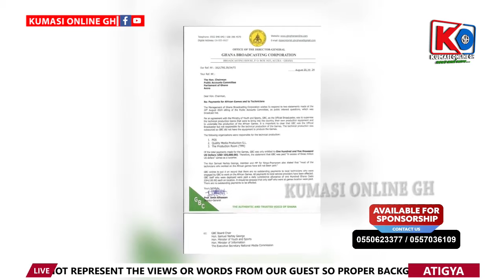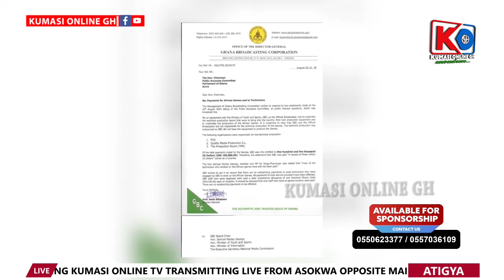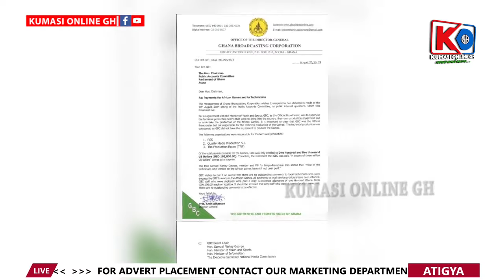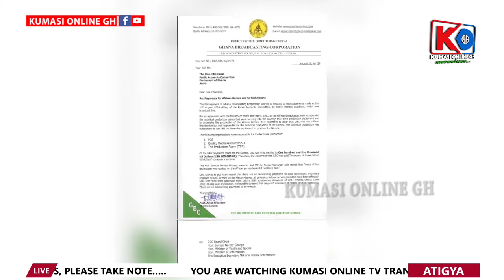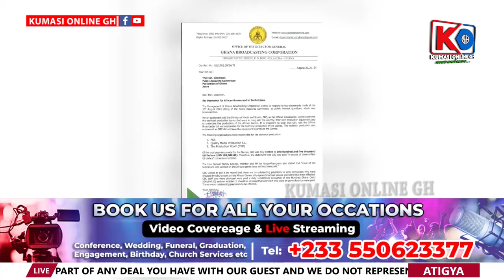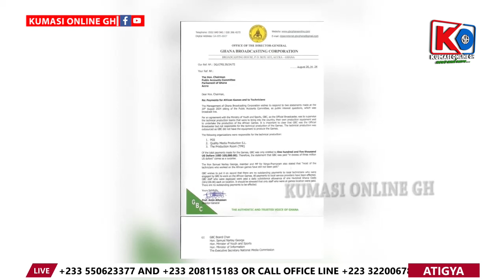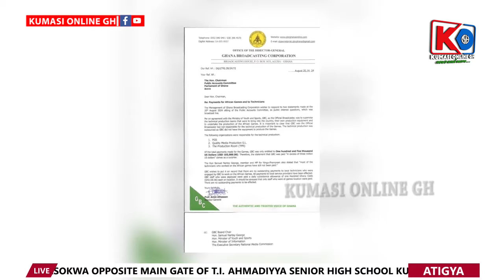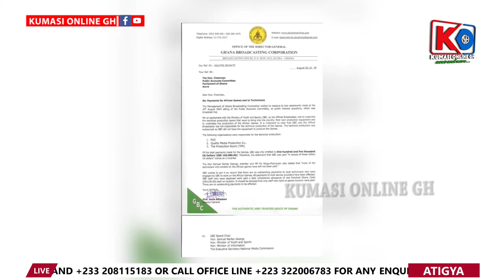Breaking: NPP Agu, K!llers of JOHN KUMAH Found? NAPO, NANA ADDO &..